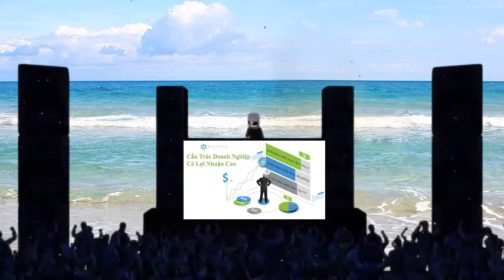Con đường dẫn tới thành công